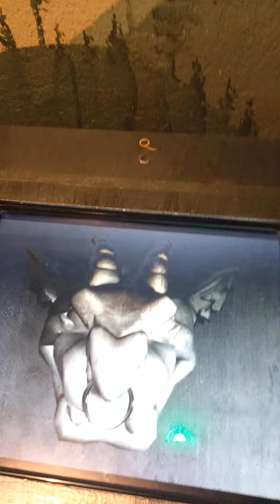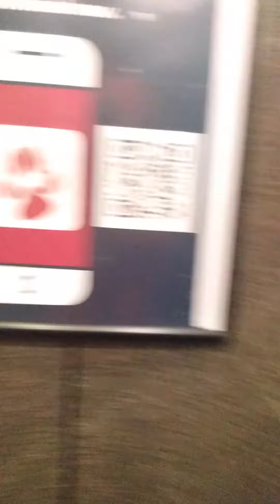Just trying to make a delivery...... got trapped FOREVER in Five Nights at Freddy's after dark!!!!!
Just trying to make a delivery. got trapped FOREVER in Five Nights at Freddy's after dark! (Accidentally went to the basement on the way out after making a delivery at the Great Wolf Lodge in Traverse City, Michigan.